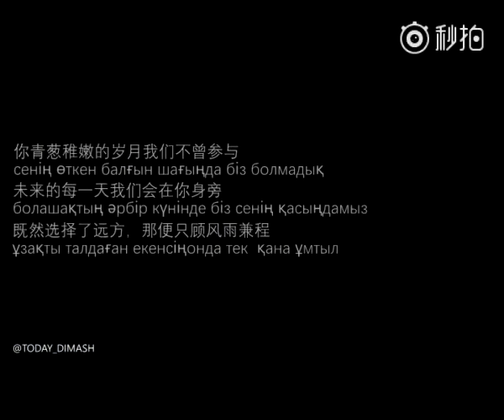Dimash Kudaibergenov Fmv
Cr. Weibo Chinese dears